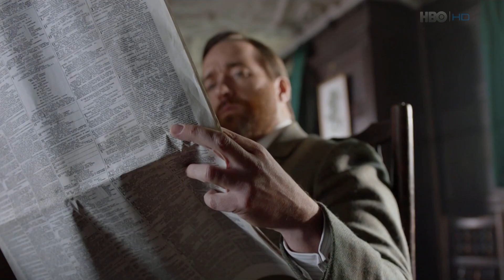Howards End (magyar szinkronos előzetes)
A Schlegel-nővérek művelt és emancipált fiatal nők, akik az öccsükkel az Edward-korabeli Londonban élnek. A független nővérek a szerelmet és az értelmet keresik egy állandóan változó világban. E.M. Forster regényének négyrészes változata.